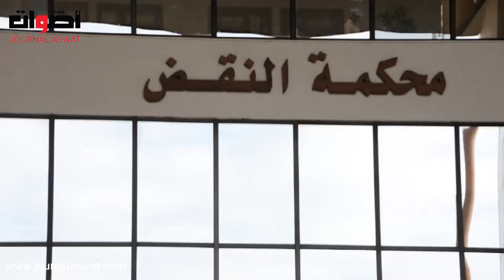حفل إستقبال على شرف السادة المسؤولين القضائيين الجدد